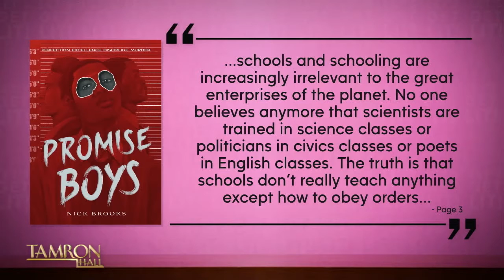Award-Winning Author Nick Brooks’ Book “Promise Boys” Is Being Adapted for Netflix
Award-winning author and filmmaker Nick Brooks joins our “Let’s Get Lit” episode. He details the inspiration behind his new release “Promise Boys” and his mission to shine a light on underserved students. Plus, Nick has a big reveal for the TamFam and we can’t wait to see it! It’s time to get LIT, TamFam!